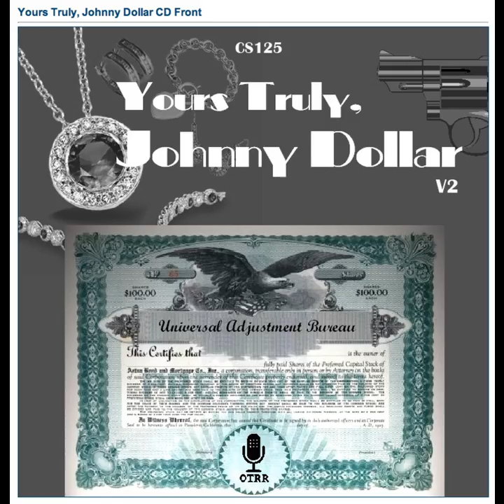Yours Truly, Johnny Dollar - 540727 225 The Radioactive Gold Matter